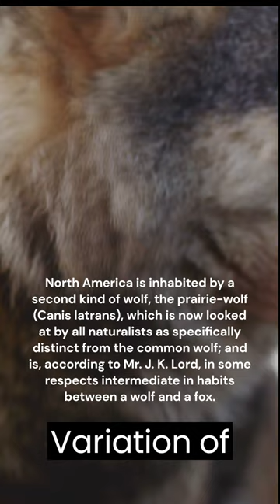The Prairie-Wolf - Coyote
North America is inhabited by a second kind of wolf, the prairie-wolf (Canis latrans), which is now looked at by all naturalists as specifically distinct from the common wolf; and is, according to Mr. J. K. Lord, in some respects intermediate in habits between a wolf and a fox. text from the book THE VARIATION OF ANIMALS AND PLANTS UNDER DOMESTICATION. By CHARLES DARWIN

The Variation of Animals and Plants Under Domestication, Vol. I. by Charles Darwin (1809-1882)

Copyright Status Public domain in the USA

The Variation of Animals and Plants Under Domestication 1 by Charles Darwin  - Paperback on Amazon

Video made with the help of Clipchamp